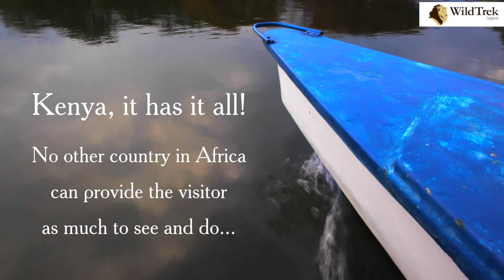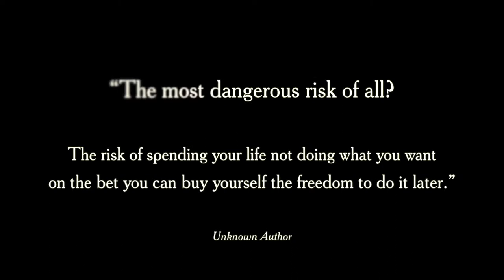Озеро Найваша. WTS Lake Naivasha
Достопримечательности  или  что обязательно нужно посмотреть  в Кении. Кенийский национальный парк Масаи-Мара - африканские животные. Национальный парк Врата Ада (Hells Gate). Озеро Накуру, Найваша. Сафари в Африке. Отели в Момбасе (Кения), инфраструктура и пляжи в Кении. Приятного путешестия))))